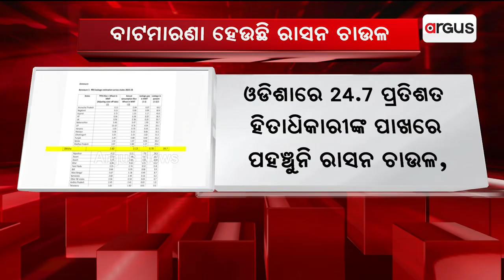ବାଟମାରଣା ହେଉଛି ରାସନ ଚାଉଳ | Ration | Odisha Govt